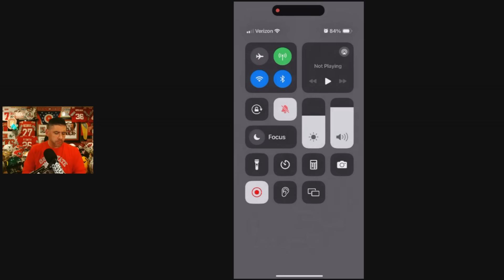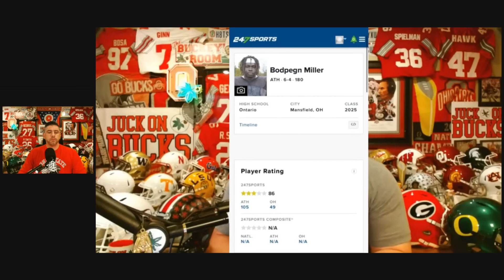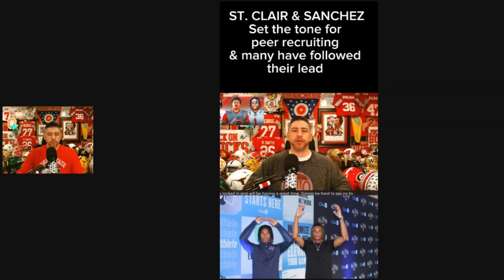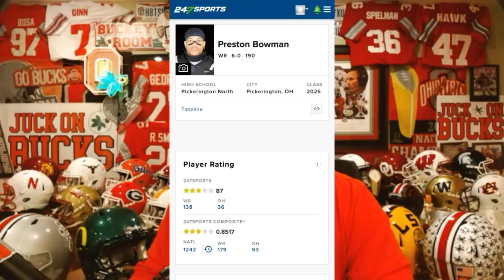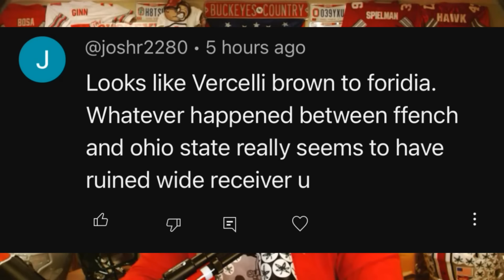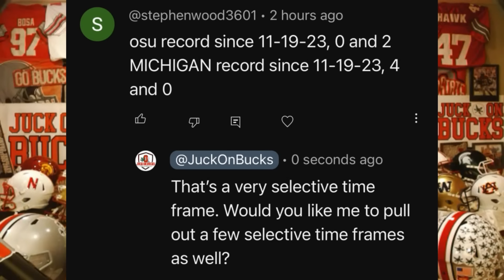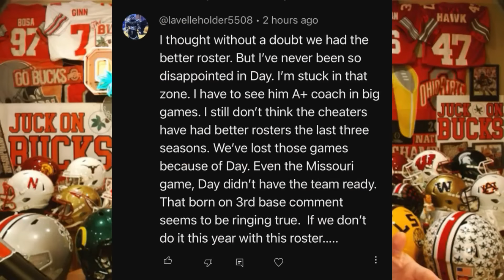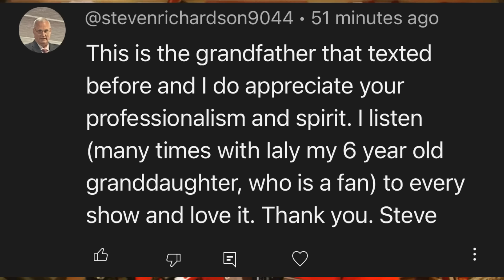Jordan Davison questions coming out of OV.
Ohio State official visitors list includes the stars of the class and and the biggest targets. Malik Autry, Zion Grady, Dorian Brew, David Sanders, and Jordan Davison. Preston Bowman from Pickerington North gets an Ohio State Offer. Could he be the final WR in the class or will the bucks take 5? Vernell Brown gets crystal ball for Florida and ON3 director of recruiting says OHIO state is out on Vernell Brown. Zion Grady gets RPM to Ohio State for Steve Wiltfong. Jake Cook commits to Ohio State. Brody Lennon takes his Ohio State official and will commit this week.